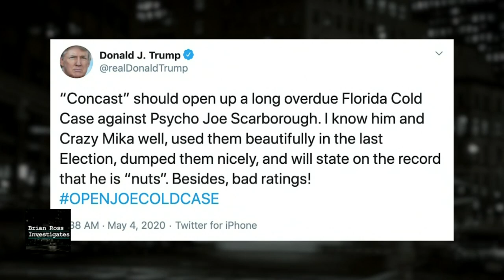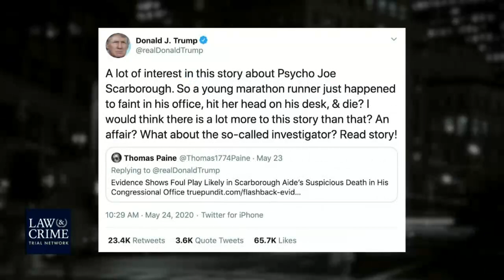Brian Ross Investigates: The White House as Conspiracy Central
This week on Brian Ross Investigates:

The White House as Conspiracy Central. The President spreading the unfounded conspiracy theory that TV news host Joe Scarborough may have murdered one of his staffers when he was in Congress. Investigative reporter Mike Isikoff of Yahoo News gets to the bottom of it.

And his exclusive interview with the husband of the woman who died, from a pre-existing heart condition.

Plus, the amazing video of a US Delta force operation to rescue hostages from ISIS in Iraq that led to the country’s highest military honor for the man who led the mission.

And our winners and losers in the media as chosen by the editors of Mediaite. Should Bob Woodward have gone public sooner with the President’s revealing comments?

From the Law and Crime trial network, this is Brian Ross Investigates.

Brian Ross Investigates is broadcast on Network at 5:30pm ET. It re-airs at 9:30pm ET.

Watch at home! You may already have access to Law & Crime with your current subscription!